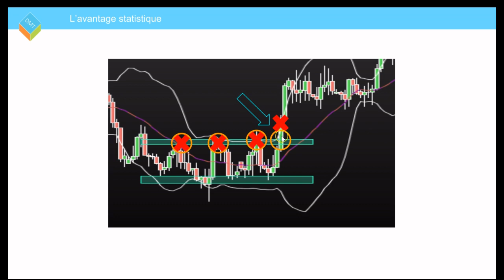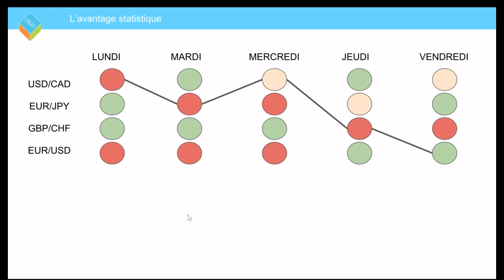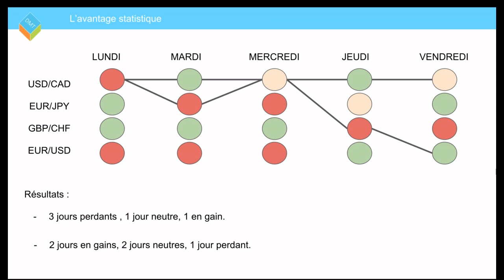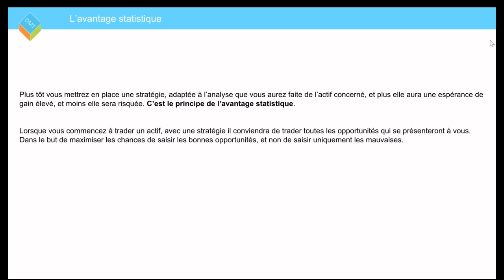COMMENT TRADER AVEC L'AVANTAGE STATISTIQUE